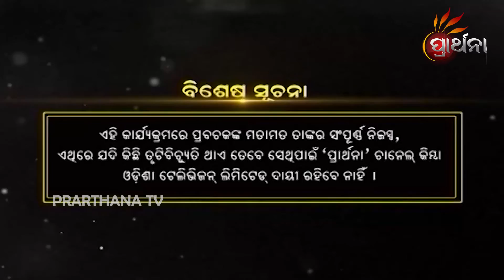Mala Maasa Mahatmya | Ep - 39 | 12th October Mala Maasa Mahatmya | Prarthana